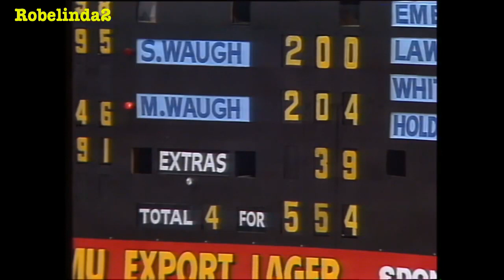🤯 464 run partnership ON THIS DAY in 1990 Steve Waugh 216 & Mark Waugh 229, legends!!! 🏏 🔥 👍🏻